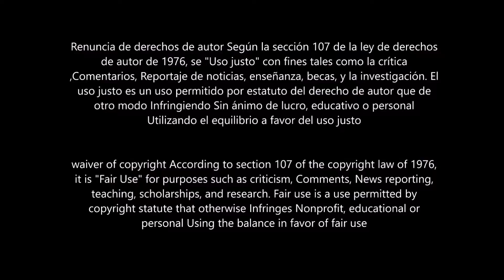FELIZ AÑO NUEVO 2021 LES DESEA CLUB 53 HAPPY NEW YEAR 2021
A TODOS NUESTROS SUSCRIPTORES LES DAMOS LAS GRACIAS POR ESTAR CON NOSOTROS Y DARNOS LIKE Y QUE HAYAN COMPARTIDO NUESTROS VIDEOS CON SUS AMIGOS ESPERANDO QUE EL SIGUIENTE AÑO SEA MEJOR PARA CADA UNO DE USTEDES Y QUE PRONTO SE ACABE ESTA PANDEMIA QUE NOS DEPRIME CADA DÍA A CADA UNO DE NOSOTROS  , PASENLA CON SU FAMILIA LO MÁS MEJOR QUE PUEDAN  SIEMPRE UNIDOS PARA QUE DE ESA FORMA SIGAMOS ADELANTE ESTE PRÓXIMO AÑO QUE VIENE...SIN MAS QUE DECIR NOS VEMOS EL OTRO AÑO CON MAS VIDEOS PARA ENTRETENIMIENTO Y DIVERSIÓN PARA USTEDES SALUDOS Y CONTINUAMOS FESTEJANDO HASTA QUE EL CUERPO AGUANTE OK BYE BYE

HAPPYNEWYEAR 2021